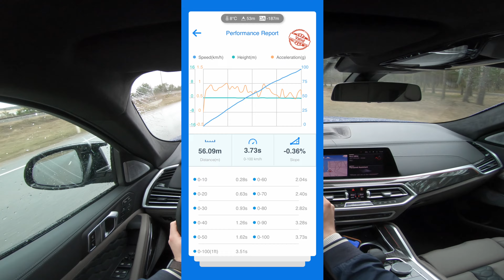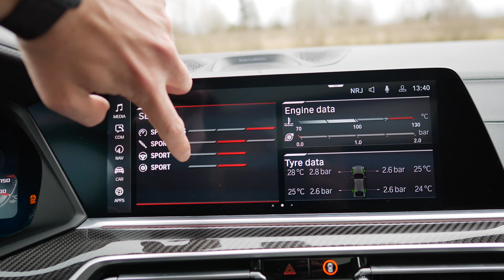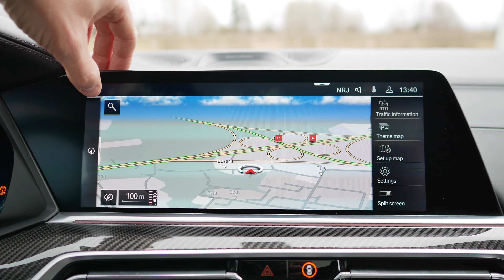2021 BMW X6 M Competition - 625HP V8 exhaust sound, launch 0-100 km/h, POV test and autopilot [4K]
The BMW X6 M Competition is really a rocket with lots of leather strapped inside. See how fast it accelerates from 0-100 / 0-62 with my dragy performance meter. How BMW autopilot / self driving works and whats it like on the highway.

0-62 / 0-100 Time. 3.7 Seconds.
Top Speed. 177 MPH.
Drivetrain. AWD